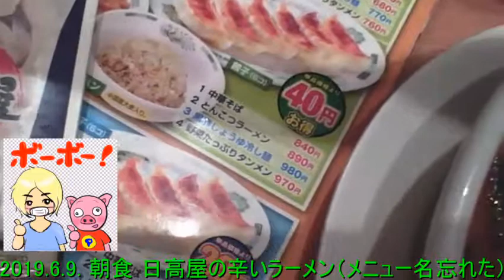2019.6.9. 朝食 日高屋の辛いラーメン（メニュー名忘れた） 【ガーベージセクション】